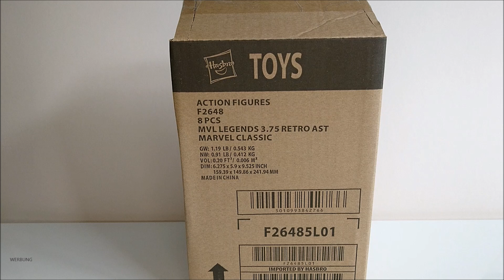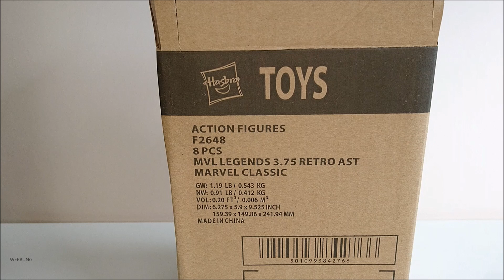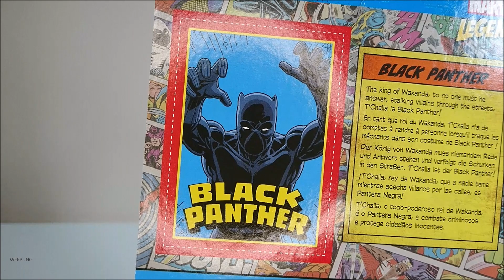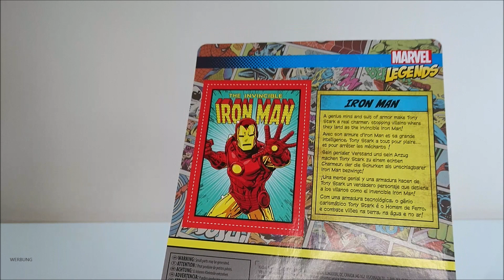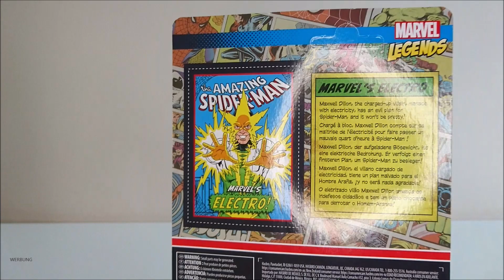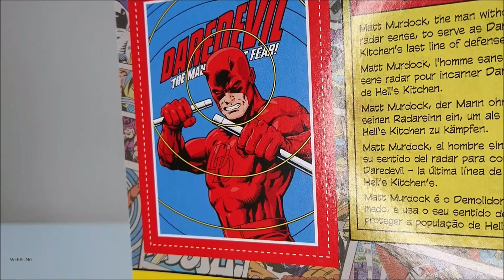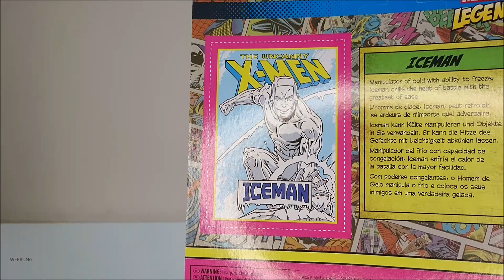Marvel Legends Retro Collection Hasbro | Die komplette Wave 2 | 3.75 Vintage Style Action Figuren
Hallo Leute und willkommen auf meinem Kanal Toy Stube.
Heute zeige ich euch von Kenner die gesamte zweite Wave der Marvel Legends Retro Collection 3.75 Action Figuren

Die Produkte in dem Video habe ich selbst erworben. Sollten mir für das Video Produkte zur Verfügung gestellt worden sein, werde ich das im Video erwähnen.